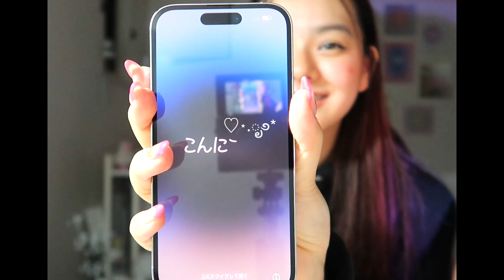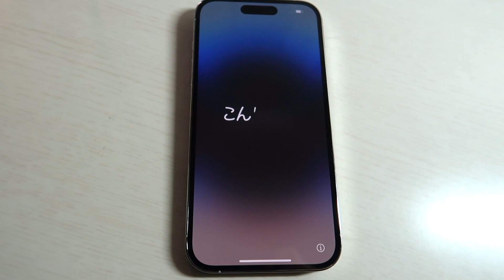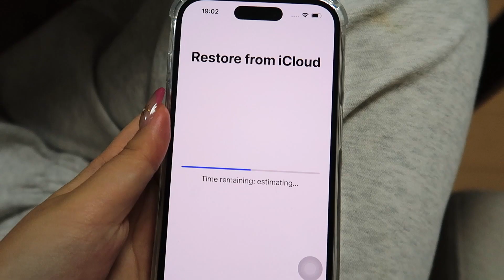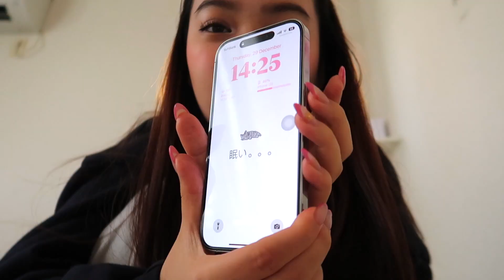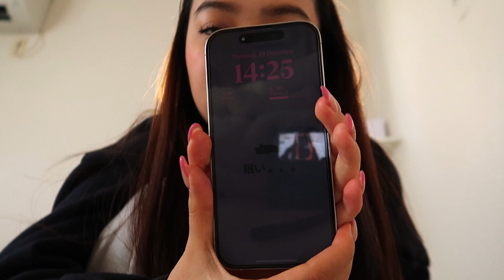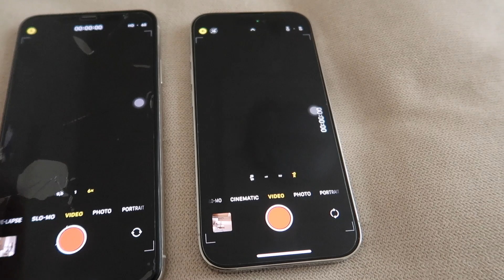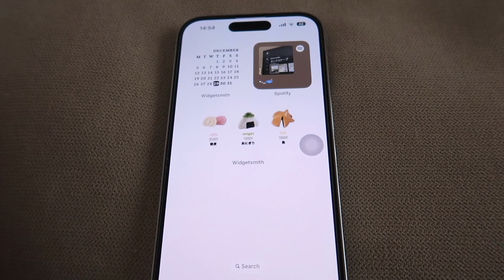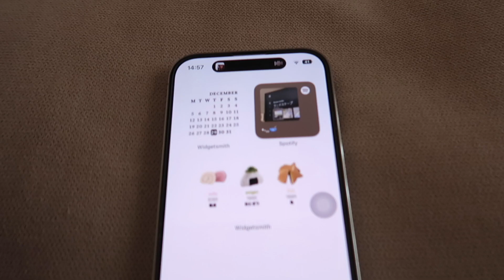vlog no Japão💌 unboxing do iphone 14 pro📱🫶🏻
♡°•*° vídeo de hoje é um vlog no japão!

ɾ ᥱ ∂ ᥱ ᥉   ᥉ ᥆ ᥴ ꪱ ᥲ ꪱ ᥉ 💌